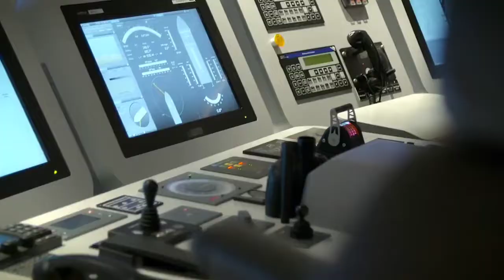Luxurious💸 lifestyle billionaire lifestyle people [Billionaire Entrepreneur Success Motivation] #208